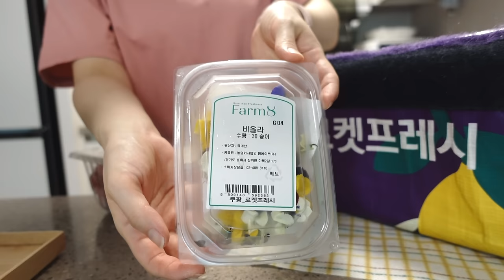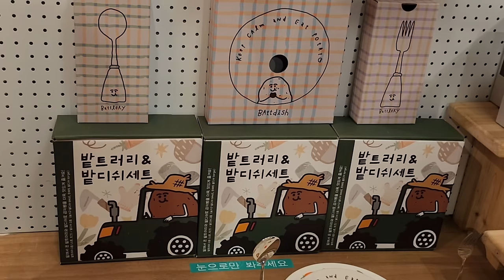ENG)🍖치즈폭포 매운갈비찜🔥새로운 주방용품 언박싱하고 직접 키운 바질로 바질 페스토, 바질토마토크림 샌드위치 만들기| 춘천나들이| 🍑그릭복숭아, 무생채비빔밥과 화전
어느덧 복숭아의 계절이 돌아왔어요!🍑
이번 주는 꾸덕한 요거트를 넣은 그릭 복숭아도 만들어 먹고 폭풍 성장하는 바질도 수확해서 바질페스토도 만들었어요 😁
두유와 두부를 이용해서 만든 콩국수도  만들어 봤는데, 땅콩가루가 들어가니 파는 것 못지않게 고소하고 진한 맛이 나더라고요!
만들기도 간편해서 여름이 지나가기 전에 종종 만들어 먹을 거 같아요.(✿ﾟ▽ﾟ)ノ
며칠간 다시 무더위가 시작된다고 해요 🌞
다들 더위 조심하시고 비 피해 없도록 조심하세요 🙏🏻
그럼 이번 영상도 재미있게 봐주세요. 오늘도 와주셔서 감사해요❤❤❤

👩🏻‍🍳영상 속 주방용품 정보는 아래 주방투어 영상에 자세히 나와있습니다 :D
      그 외 궁금하신 점들은 댓글로 편하게 남겨주세요💛
 * 주방투어 Kitchen Tour

Hello, I'm Hari.  (｡･∀･)ﾉﾞ
It's already peach season!🍑
This week, I made yogurt peaches with thick yogurt and harvested basil and made basil pesto 😁
I also made cold bean noodles using soy milk and tofu, and when I put peanut powder in it, it tasted as savory and strong as it was sold! It's easy to make, so I think I'll make it often before summer passes. (✿ﾟ▽ﾟ)ノ
The hot weather will start again for a few days from today🌞
Be careful of heatstroke and I hope you don't get damaged by the rain🙏🏻
Please enjoy this video. Thank you for coming today.❤❤❤